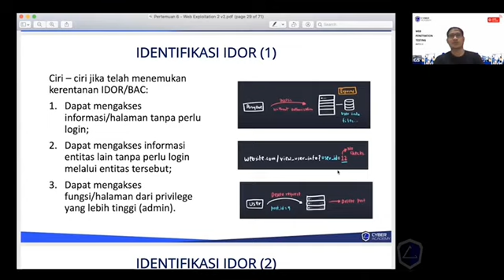Ciri-Ciri Jika Telah Menemukan IDOR | Live Class Web Penetration Testing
Ciri-Ciri Telah Temukan IDOR🕵🏻

Dalam mempelajari Web Pentest, kamu akan memahami tentang ciri-ciri jika telah temukan kerentanan IDOR atau BAC.

Ingin mempelajari seputar IDOR?
Yuk daftar sekarang di Live Class Web Penetration Testing Batch 3 melalui Website Cyber Academy ya, Sob!

Belajar Cyber Security Hanya di Cyber Academy

Solusi Cyber Security apa yang Anda butuhkan ?